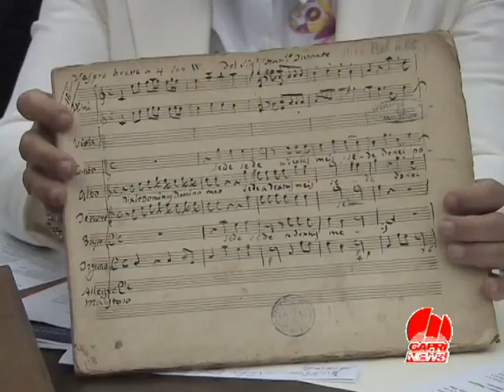NEWS TCN CONSERVATORIO NAPOLI 4 MAGGIO